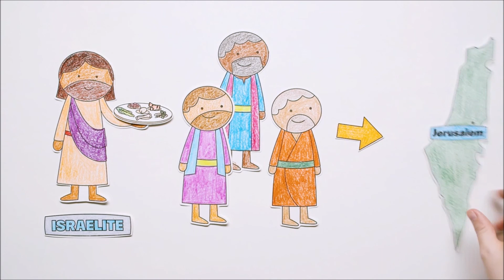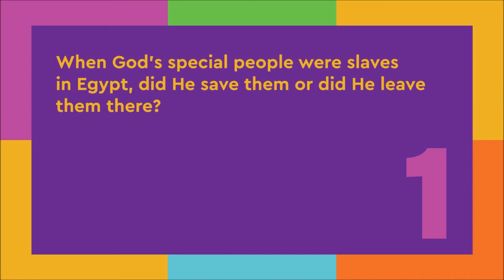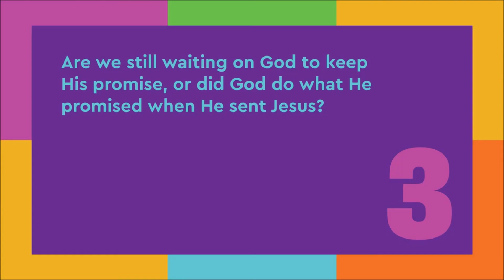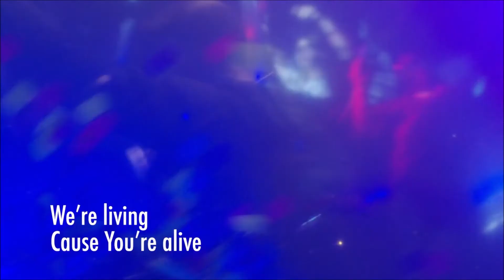Best Day Ever K and over